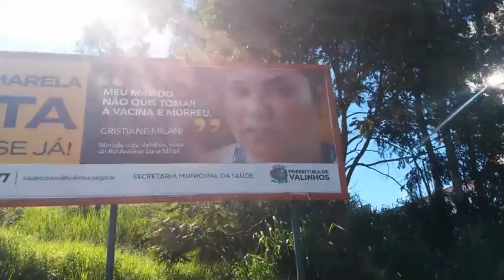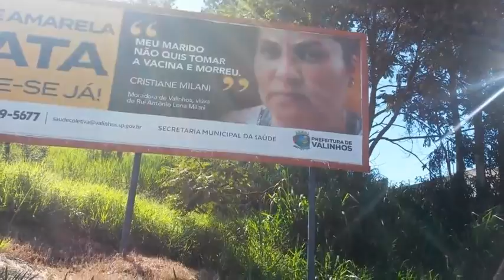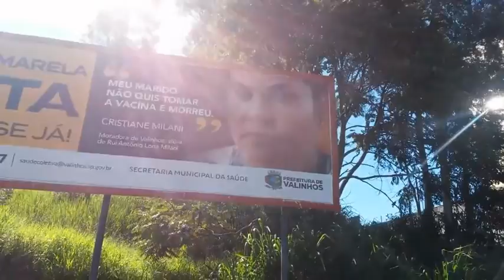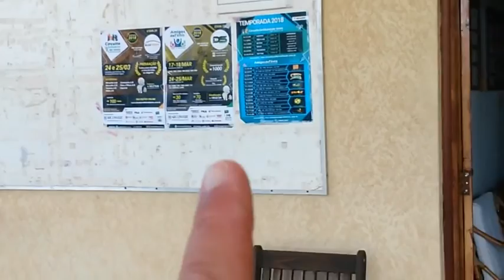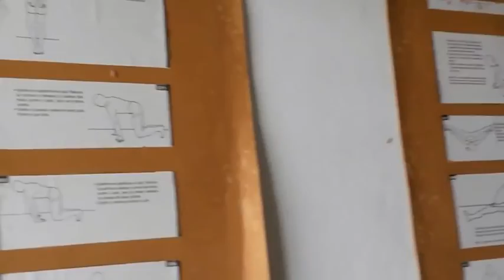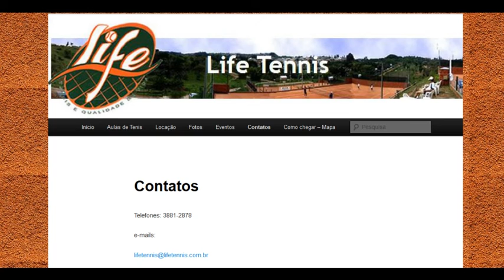Pedal visita a LifeTennis.com.br